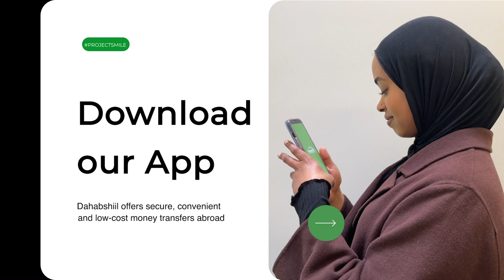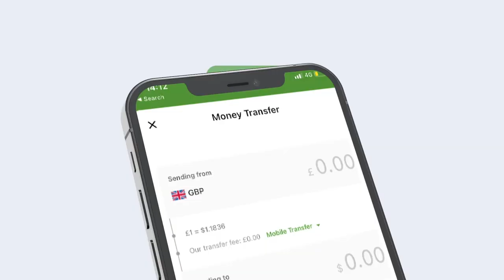Siyaarada Sheekh Cali Jimcaale oo lagu qabtaymagaalada Cadaado.